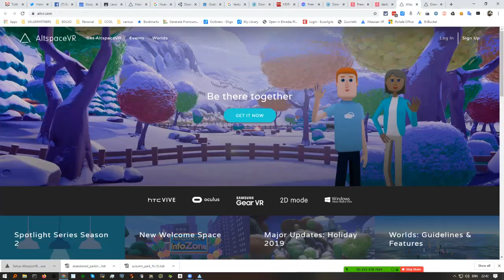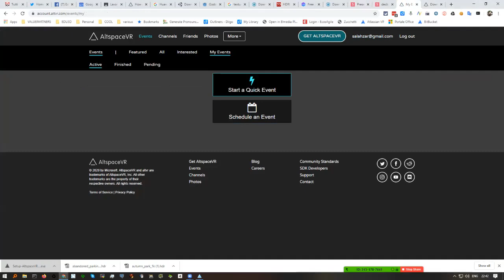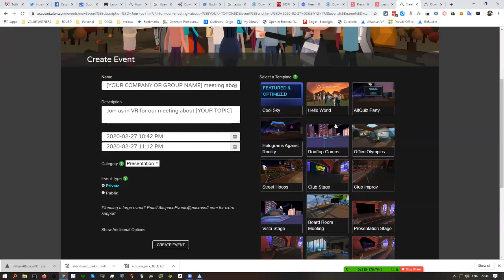La Realtà Virtuale ai tempi del Corona Virus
Primo incontro community italiana in altspacevr